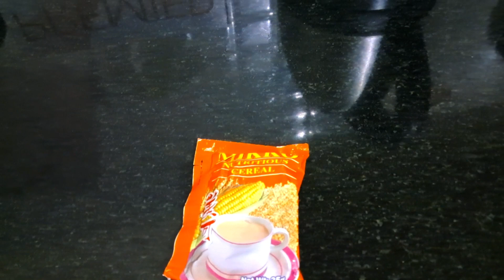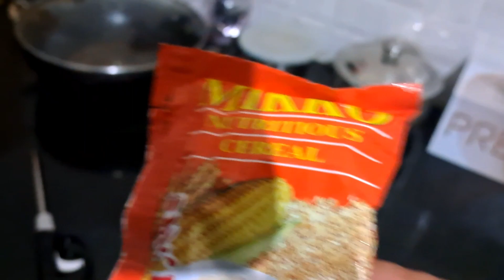Daily vlog || cooked My husband's favourite rajma Chawal .